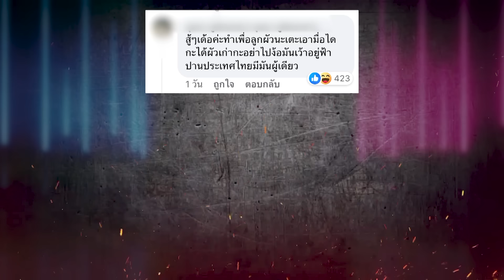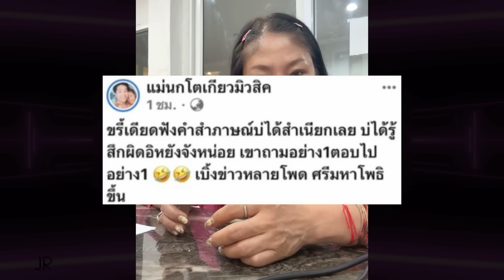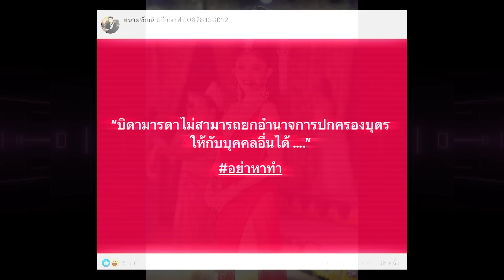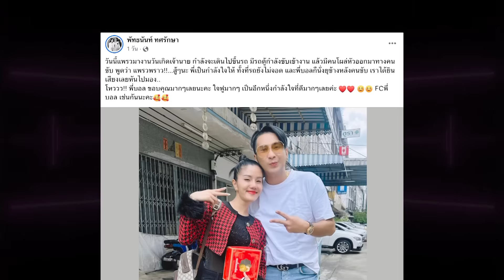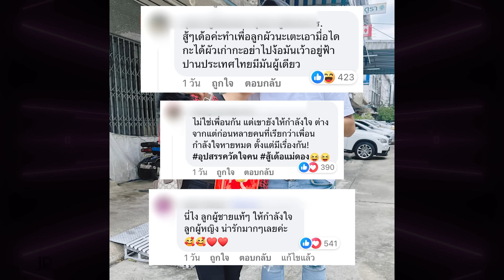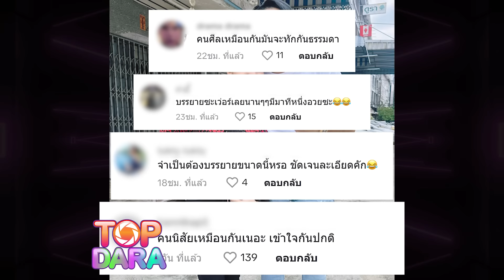ทัวร์ลงยับ “บอล เชิญยิ้ม” หลังโผล่ร่วมเฟรมให้กำลังใจ “แพรวพราว”ตะโกนบอกสู้ๆนะ | TOP DARA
กลายเป็นดราม่าร้อนระอุโเชียลขึ้นมานะคะ  เมื่อก่อนหน้านี้ 18 มิถุนายน ที่ผ่านมา ทางด้าน “แพรวพราว แสงทอง” หมอลำสาวชื่อดัง ได้มาออกรายการ คุยแซ่บโชว์ ในชื่อเทป  “แพรวพราว แสงทอง” เปิดใจที่แรก หลังเลิกราอดีตสามีเด็ก ตอบชัดไม่เคยคบซ้อนคนในวงหมอลำ